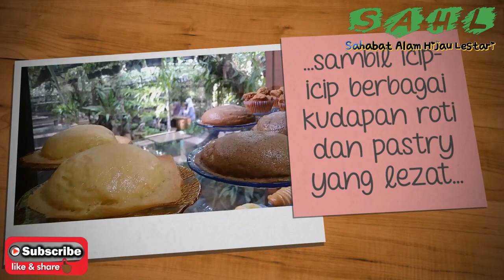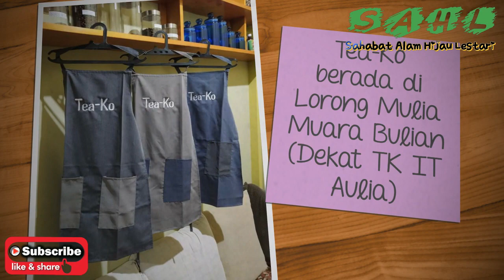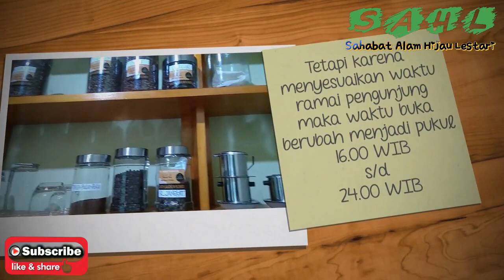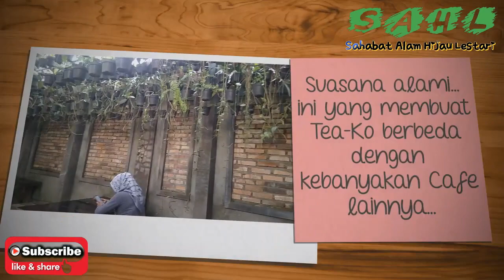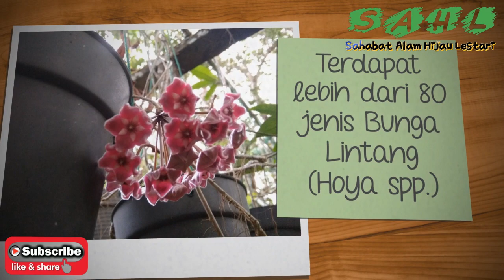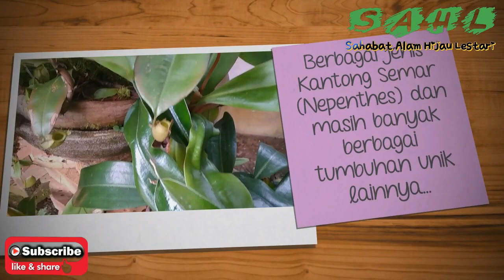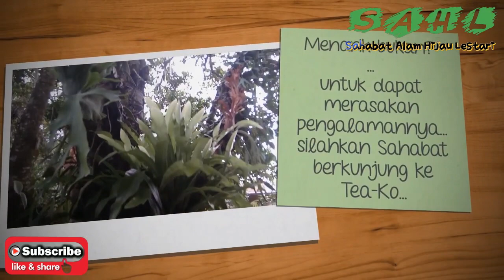Outdoor Cafe Unik Bernuansa Alam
Bismillahirrahmanirrahim
Maasyaa-Allah laa quwwata illa billah.

Apa kabar Sahabat Alam Hijau Lestari semua?
Hari ini SAHL menyajikan video terbaru kami untuk Sahabat semua...
Video ini berisi tentang sebuah "Cafe Unik" yang memiliki ratusan koleksi tanaman cantik, unik dan langka!
Kami yakin sebagian dari tanaman yang ada di Cafe Ini belum pernah dilihat oleh Sahabat sekalian.
Di video ini ada banyak tanaman yang menghasilkan nektar, apakah disukai lebah Meliponini (Trigona/Klanceng/Kelulut/Teuweul)? Adakah sahabat yang tahu?

Terimakasih...